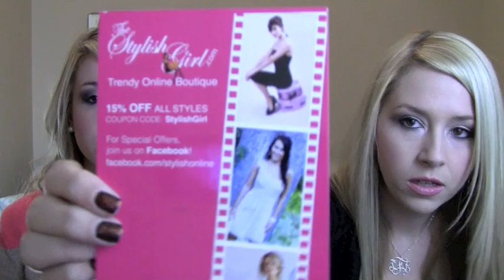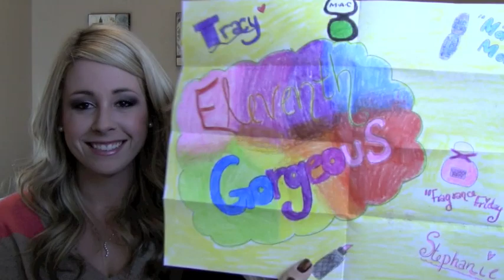MLOG #2 - Mail Vlog!!